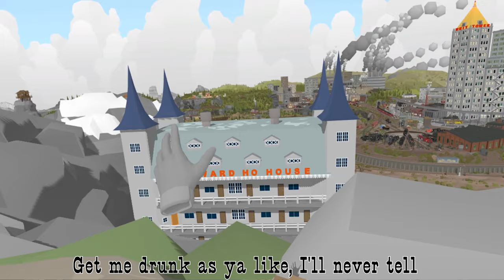The Gorre & Daphetid RR - Rolling Line Bluegrass Trailer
a fun little trailer with some goofy bluegrass music to give a preview of the Gorre & Daphetid layout, coming to Rolling Line on 11/22/24